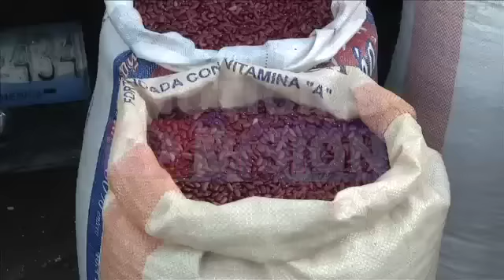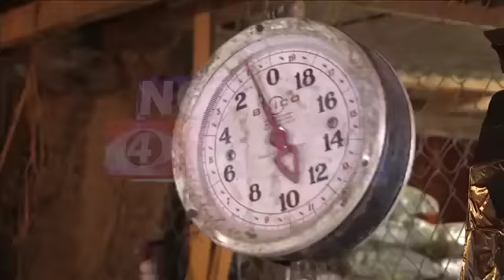Defensoría del Consumidor visitó las ventas de Frijoles en San Salvador (12/01/2015)